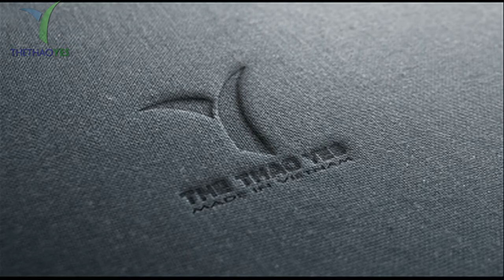Mẫu áo khoác tập gym nữ - Thể thao YES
Nhu cầu làm đẹp của  chị em phụ nữ ngày càng lên cao , sắc đẹp chính là yếu tố quan trọng nhất được các nàng quan tâm khá nhiều . Chính vì thế mà làn da luôn được các nàng bảo quản và chăm sóc rất kĩ càng . Tuy nhiên bên cạnh những loại kem dưỡng da , chăm sóc da thì áo khoác chính là người bạn đồng hành cùng các nàng mọi lúc mọi nơi .

Thế nhưng với thời trang ngày nay có những thiết kế vô cùng độc đáo và bắt mắt khiến cho các nàng không thể không xuýt xoa trước vô vàng mẫu mã áo khoác đẹp . Trong đó có mẫu áo khoác mà hiện nay các nàng khá ưa chuộng đó chính là áo khoác tập gym nữ . Với mẫu áo khoác này giúp cho nàng có sự năng động , thoải mái , mát mẻ cho làn da  và đặc biệt là cực kỳ cá tính .

Tuy nhiên với mẫu áo khoác này các nàng có thể che được những cơn nắng nhưng những ngày đông lạnh thì không thể nào giữ ấm được . Mặc dù vậy nhưng có thể nói đây là mẫu áo không thể nào bỏ qua được trong mùa hè tới này .

+ Bảo hành sản phẩm : 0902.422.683 ( Mr . San )